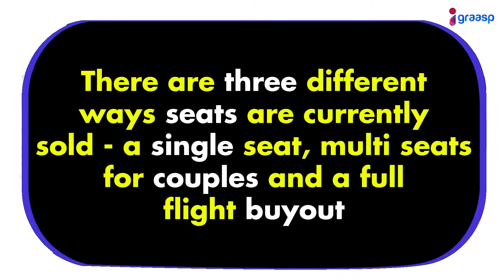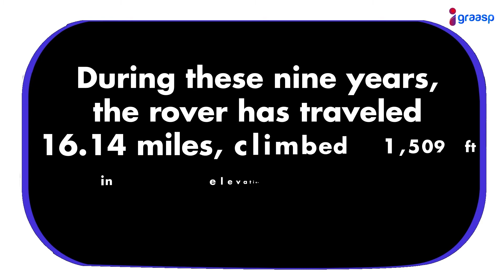Aug: EP3 - Science News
Exciting Science News